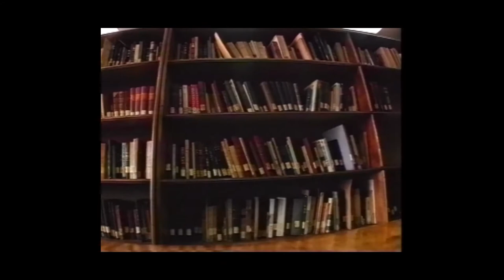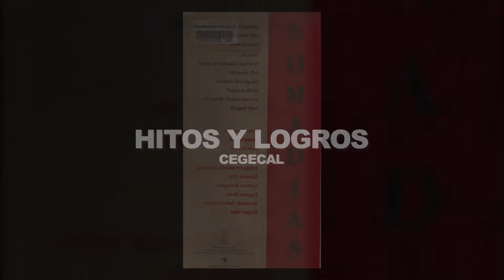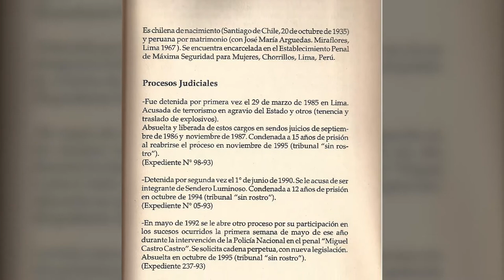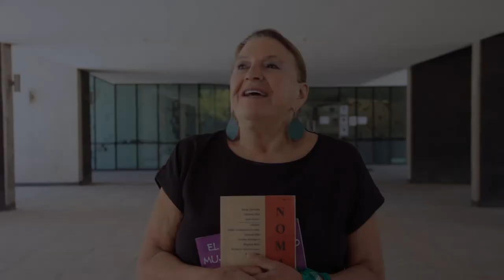30 años de CEGECAL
30 años de CEGECAL
Facultad de Filosofía y Humanidades Universidad de Chile

*Archivo audiovisual: Documental "Somos +" . Pablo Salas